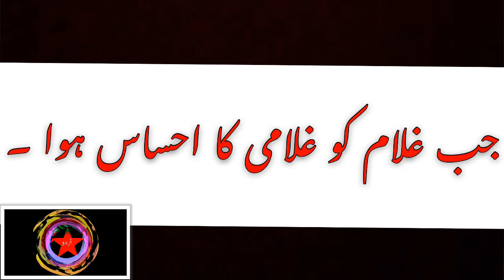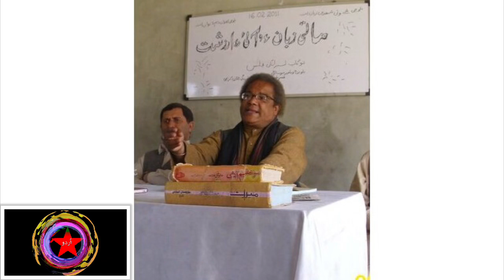A tribute to Qandeel e Baloch Martyr Professor Saba Dashtyari by Qazi Rehan.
Ghulam ko jab Ghulami ka Ehsas huwa.

Article written and read by Qazi Rehan to pay tribute to the Qandeel e Baloch Martyr professor Saba Dashtyari Baloch.

Zrumbesh Broadcasting Corporation is the Baloch National Movement's (BNM) Media house. Zrumbesh media broadcasts exclusive news from war-torn Balochistan, where national and international media have no access.